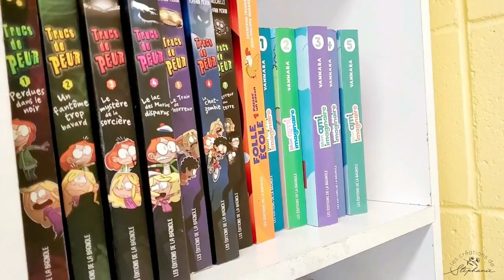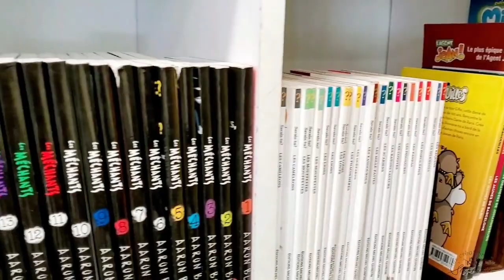Un tour de ma classe 2023-2024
Plusieurs m'ont demandé un tour de classe. Il ne s'agit toutefois que d'un tour rapide. J'espère qu'il saura répondre à plusieurs de vos questions. Si des questions perdurent, je vous invite à les poser en commentaires. Il me fera plaisir de vous répondre.

Je vous invite à me suivre sur les réseaux suivants.